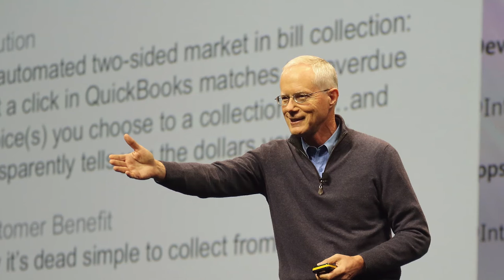Why Salesforce Founder Marc Benioff Loves This Immigrant Entrepreneur's Software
Nearpod founder Guido Kovalskys relates how his experience coming to the U.S. from Argentina helped him build an education platform now used in more than 10,000 schools each month.